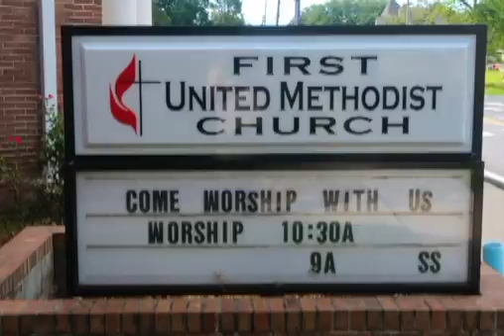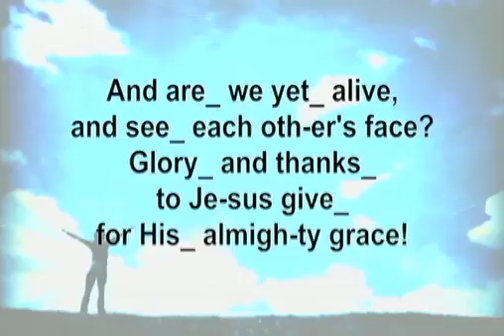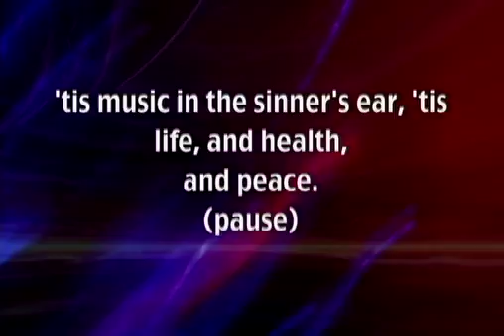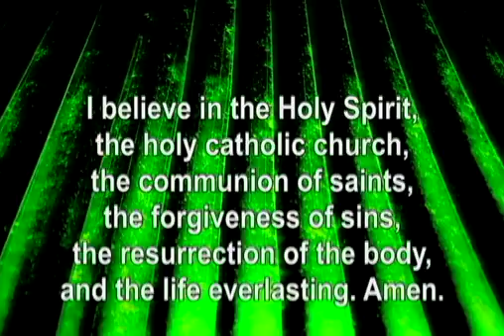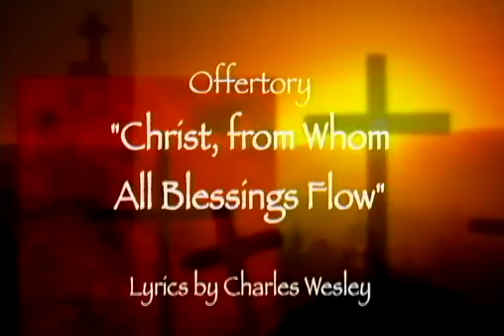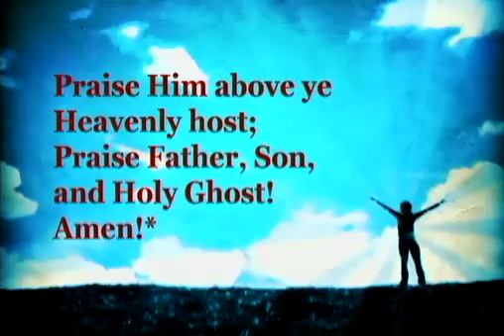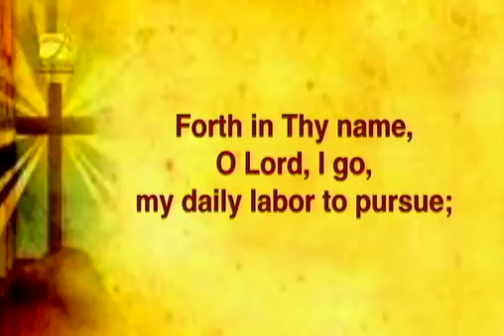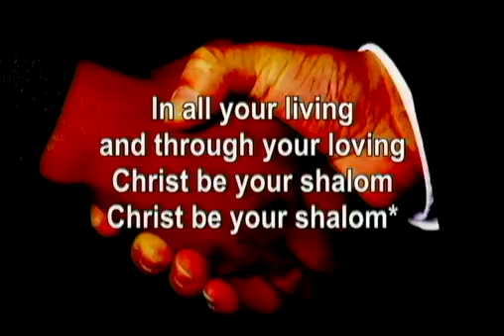Worship on Sunday, May 31, 2015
Mike Wright is featured as our guest speaker from Gideon International sharing their ministry of placing Bibles in jails, hotels, hospitals, and other places. We also reflect on our Wesleyan heritage through hymns written by Charles Wesley, brother of John Wesley, who founded Methodism.